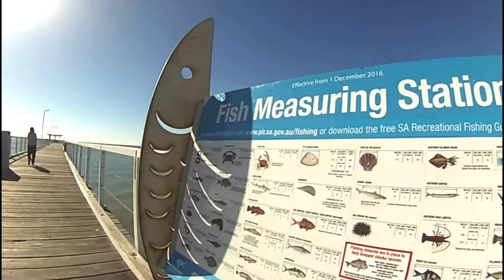តើស្នេសមុត្រនៅប្រទេសអូស្រ្ដាលីមានអ្វីខ្លះ? khmer simple life.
តើស្នេសមុត្រនៅប្រទេសអូស្រ្ដាលីមានអ្វីខ្លះ? khmer simple life. please subscripe to get the new video.